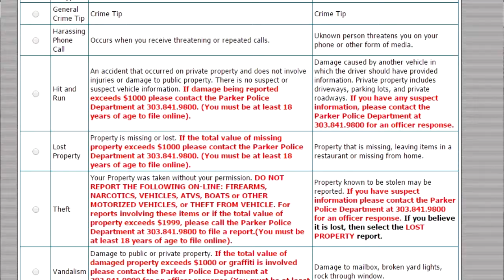Parker PD Online Reporting PSA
Officer Greg Epp explains the benefits of online reporting.